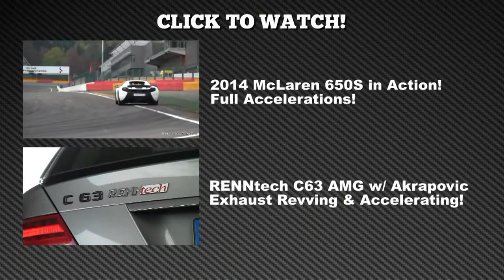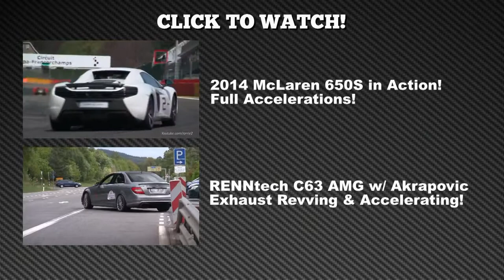Audi R8 V10 Plus Fast Acceleration!